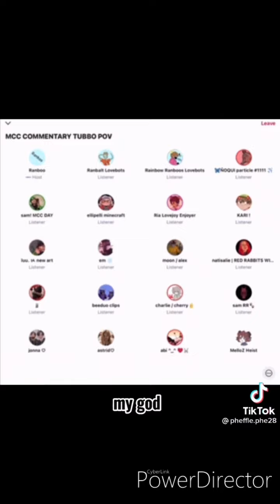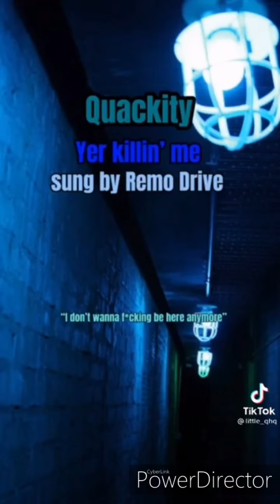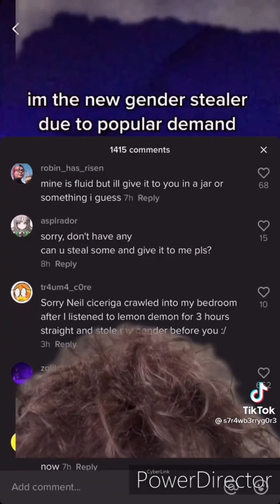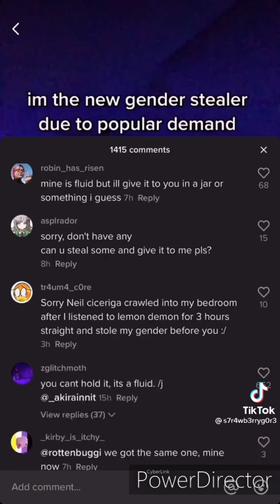MCYT tiktoks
Hello everyone. Welcome to the description.